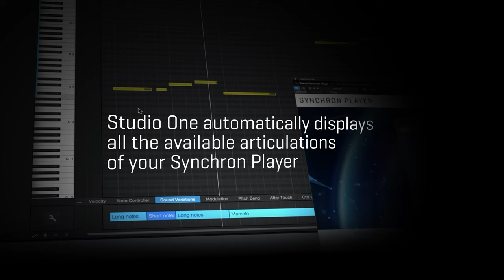VSL & Studio One - Sound Variations - Trailer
Articulation switching like never before! A brand-new feature is coming to PreSonus Studio One 5.2 and the Vienna Synchron Player!